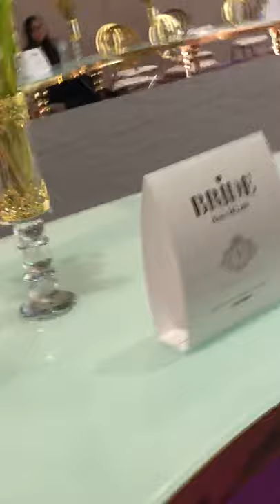Dr. Oudi (Chiropractic) The Bride Show